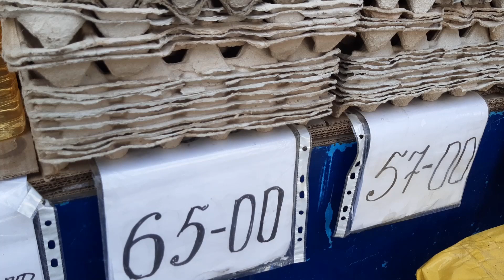Україна. 12.03.2023 Черкаси. Що? Зима повертається?